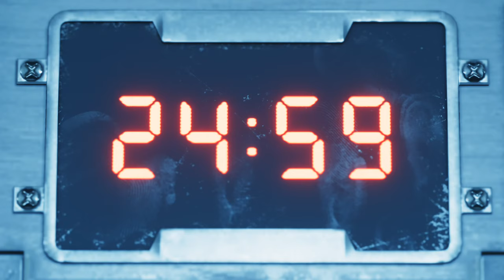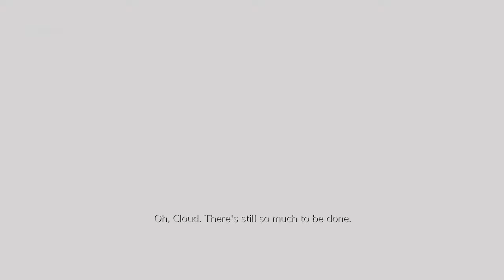อยู่กับเธอ ฉันไม่เคยเบื่อเลยอ่ะ │Final Fantasy VII Remake #7